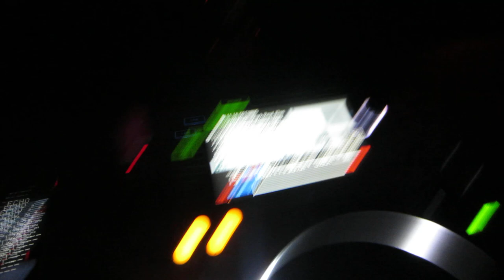ANDREA MATTIOLI @ WAREHOUSE Klub - OPENING 11.10'14 [5.45am]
W a r e h o u s e Klub (TE)
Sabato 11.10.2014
Guest Dj  TIMO MAAS
Circoloco-DC10 | ROCHETS & PONIES

Resident :
ANDREA MATTIOLI